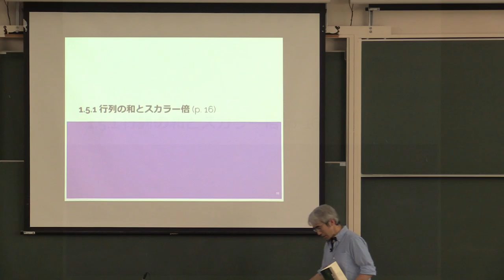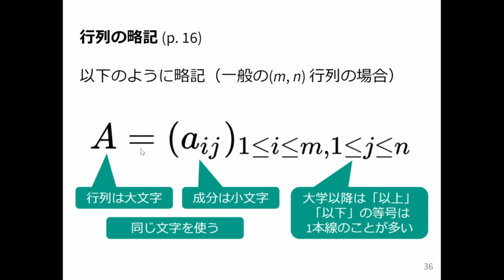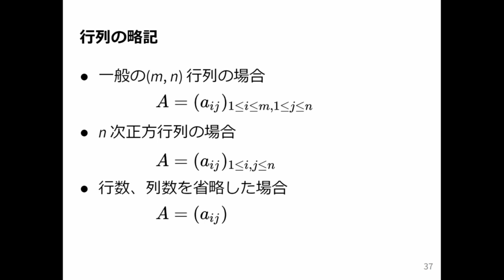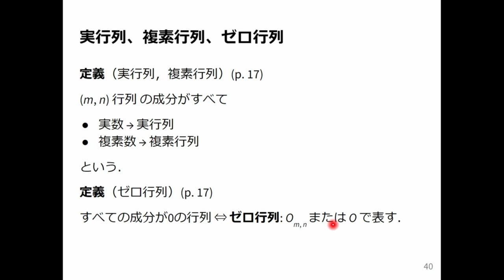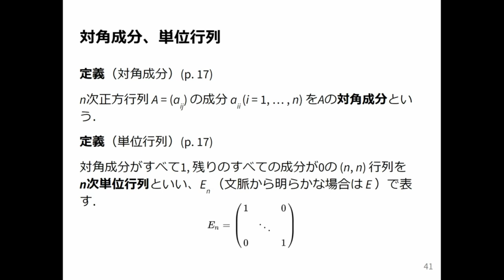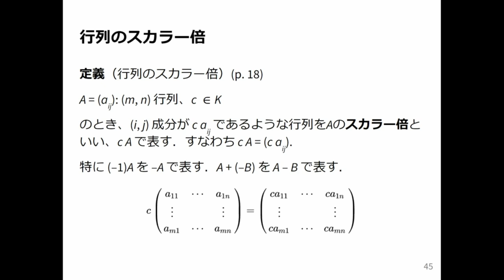線形代数1 2024 (3-3) 行列の和とスカラー倍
行列の和とスカラー倍．